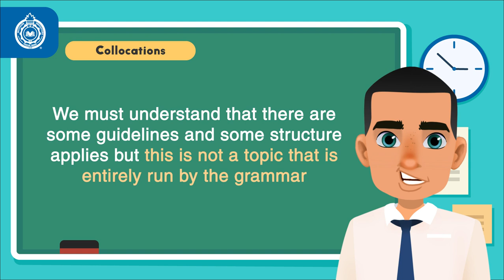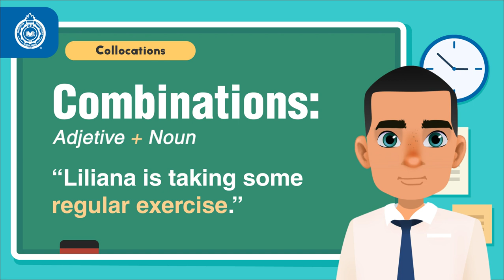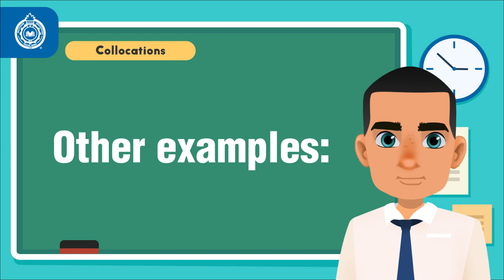Activate Your Grammar: Collocations